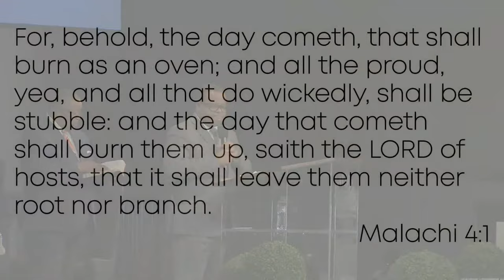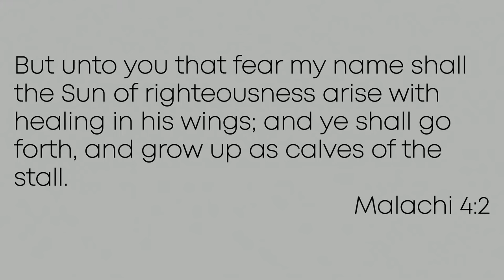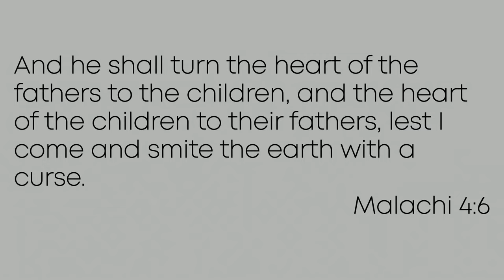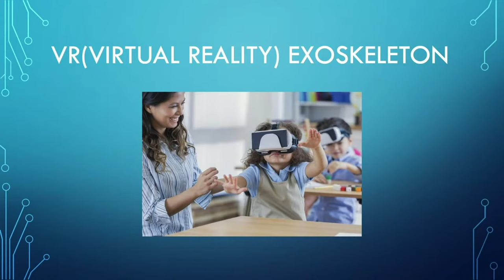Pastor Rashidi Collins - The Day of the Lord